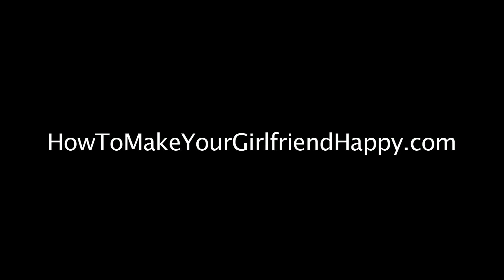How To Make Your Girlfriend Happy: At Blizzcon: HowToGetaGF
Therickworks.com A concept of Michael Dowell, How to Make Your Girlfriend Happy explored improving ones relationships.

Here is a part of the Blizzcon series this time 'How to get a Girlfriend'